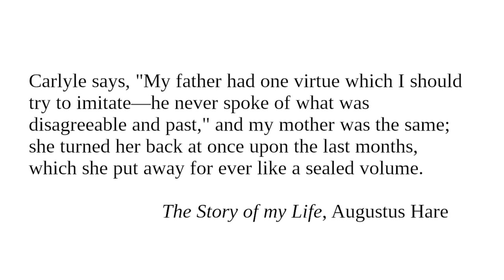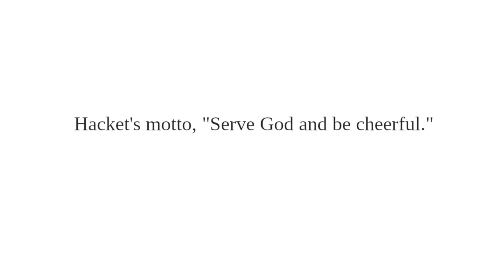The Appetite for Condolence: Readings from "Character And Conduct" for November 6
Readings for November 6 from "Character And Conduct: A Book Of Helpful Thoughts by Great Writers of Past and Present Ages" selected and arranged for daily reading by Constance M. Whishaw.

"The Appetite for Condolence"

Books featured today:

"Studies in the Christian Character" by Bishop Francis Paget

Image:

Augustus J. C. Hare